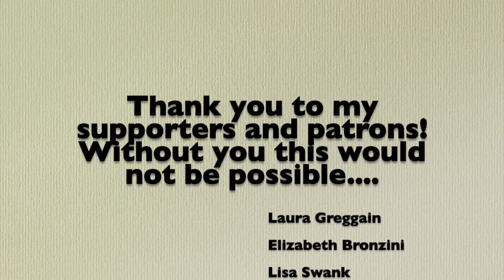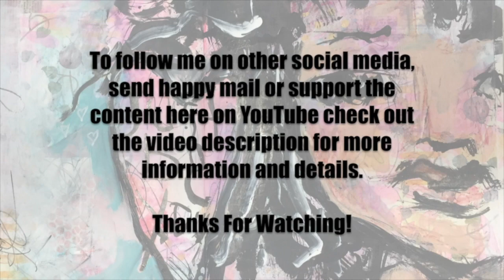Vlog 3-1-20 To 3-7-20